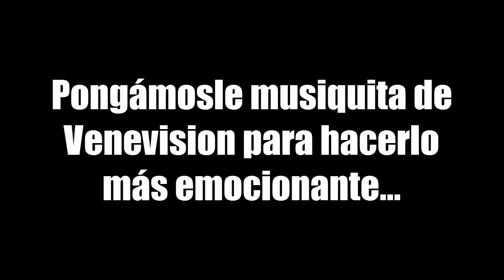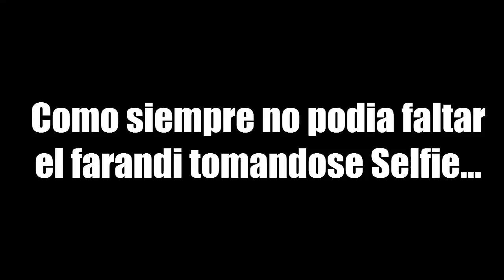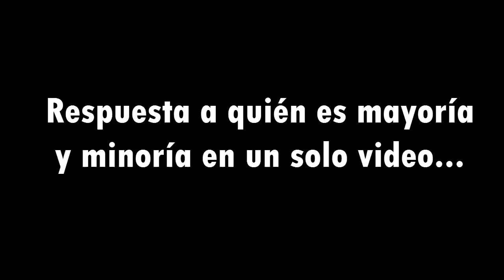MI OPINIÓN SOBRE LA MARCHA DEL 1ERO DE SEPTIEMBRE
Como fue la marcha del primero de Septiembre y mi opinión sobre algunos aspectos del tema. También, lo que sucedió al otro día en Margarita en el Sector Villa Rosa.